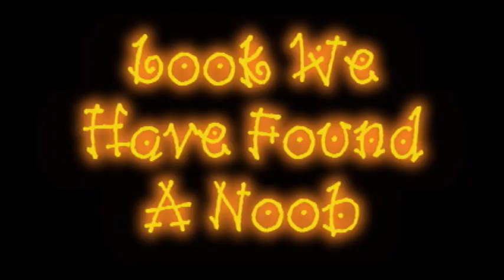KomBo A video 4 u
I Give Him Bad Rep ANd Go Hunting 4 A Noob And I Find 1 Called Jon